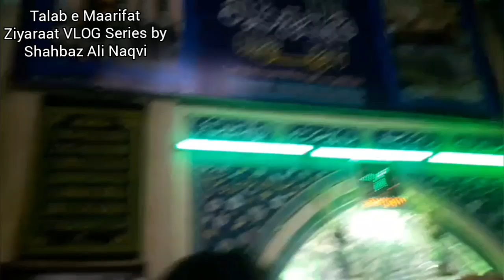Bait ul Noor House of Syeda Fatima Masooma Qum (sa)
Safar e Talab e Maarifat
Ziyaraat VLOG Series by
Shahbaz Ali Naqvi